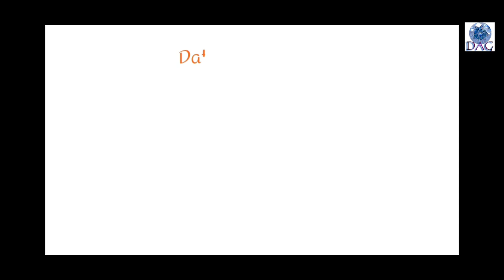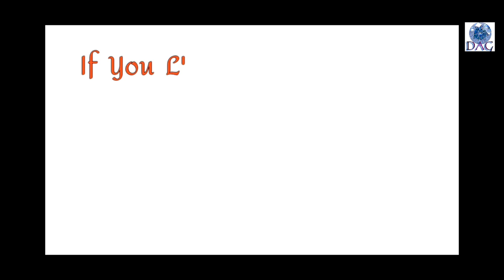INDEPENDENT DAY SPECIAL IN SURAT DIAMOND MARKET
Surat Mahidharpura Diamond Market me Amrut Mahotsava ke Parva pe Diamond Market ke Broker our Vyapario ke sath Dhvaj yatra ka Bhavya aayojan.